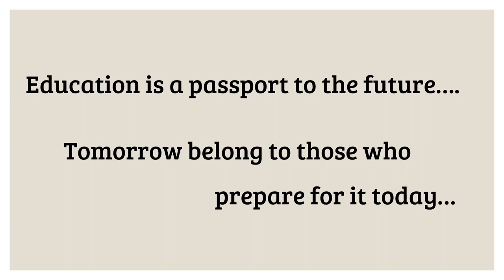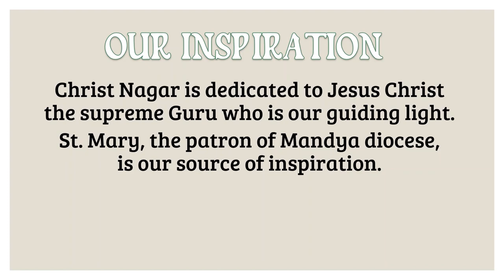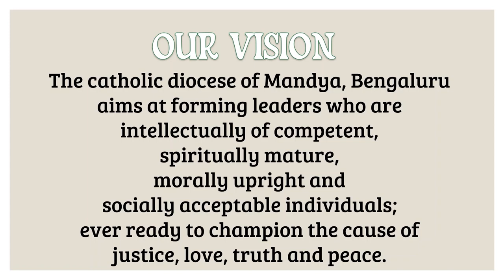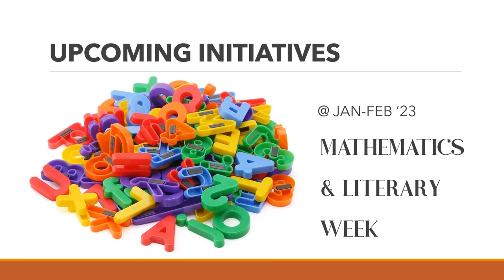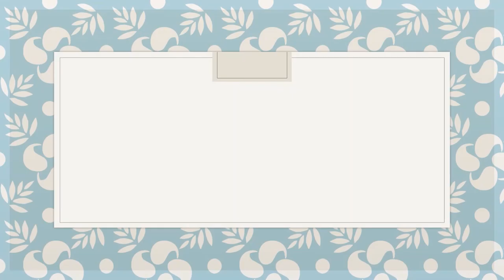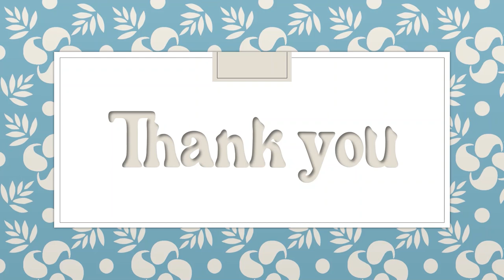ANNUAL DAY CELEBRATION ! CHRIST NAGAR PUBLIC SCHOOL! EGEIRO 2022